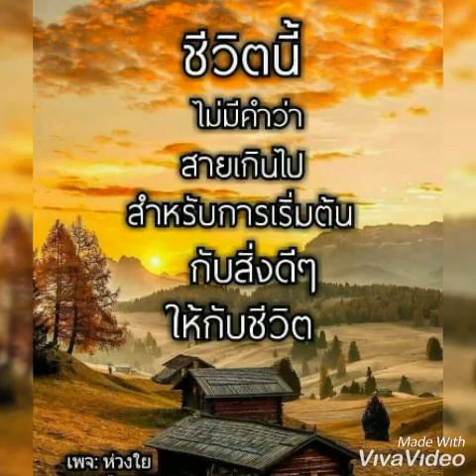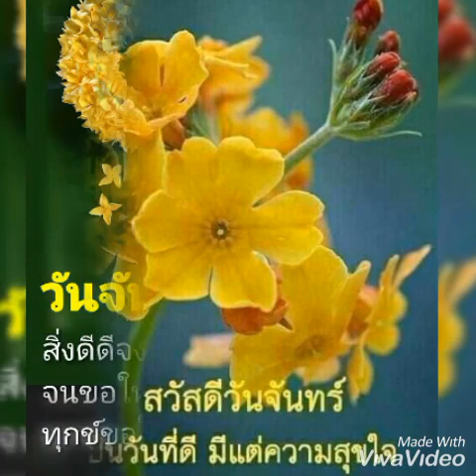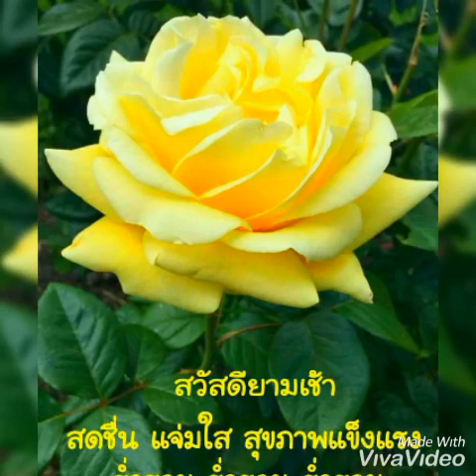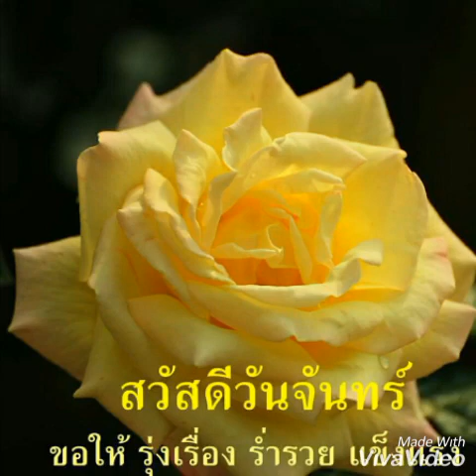Good Morning Monday # For The First Time # Rod Stewart